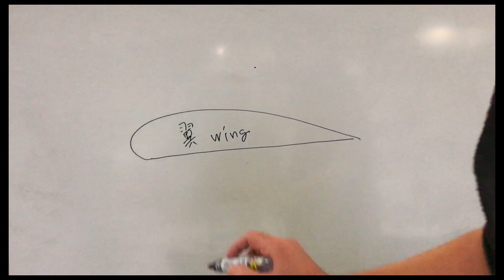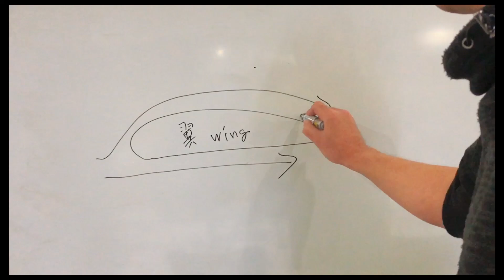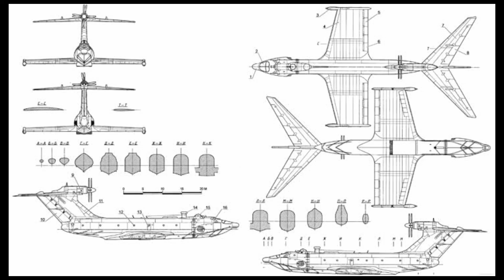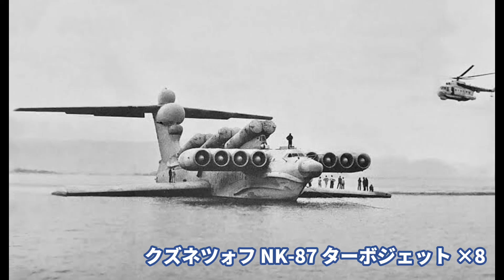カスピ海の怪物 ソ連エクラノプラン（地面効果翼機）の開発【超・閑古鳥講座】Ekranoplan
カスピ海の怪物ことソビエトの地面効果翼機、エクラノプランについてのまとめです。
This video is a history of the Caspian Sea monster, the Soviet Union WIG.

0:00 オープニング
0:12 エクラノプラン（地面効果翼機）について
1:49 地面効果翼機の利点と欠点
3:09 ソ連でのエクラノプラン開発のはじまり
4:32 ”カスピ海の怪物”巨大エクラノプランKM
6:04 輸送用エクラノプラン A-90オルリョーノク
7:53 攻撃型エクラノプラン Lun
11:01 幻の捜索救難用エクラノプラン スパサテル
12:22 エンディング

ソ連のエクラノプランはこのアレクセイエフの中央水中翼船設計局の系統と、ベリエフ設計局のロベルト・バルティーニの系統がありますが、バルティーニの方は機会があればまた・・・

急ごしらえな動画なので、情報の間違い等多々あると思います・・・
お気づきの方はコメントでお知らせ頂けるとありがたいです

↓製品についての詳細は
TAKOM

プラモデル・模型・各種ホビー工作のレンタル工房
キシダ模型

北海道札幌市中央区南１条西１丁目13-1　マナー白鳥２Ｆ